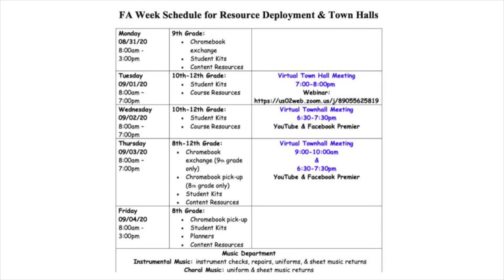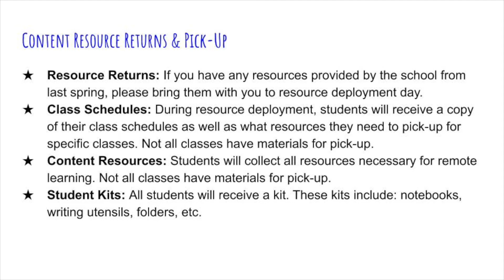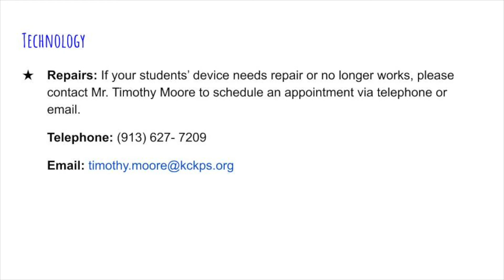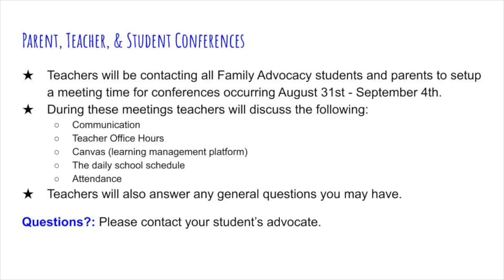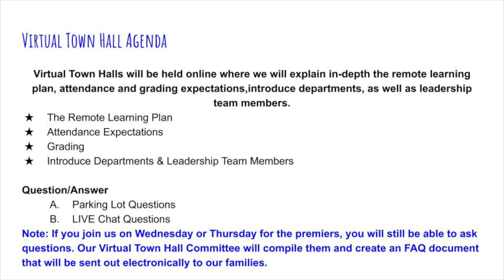Sumner Academy Family Advocacy Week Promo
This video will provide you with all the information you need for Family Advocacy Week.